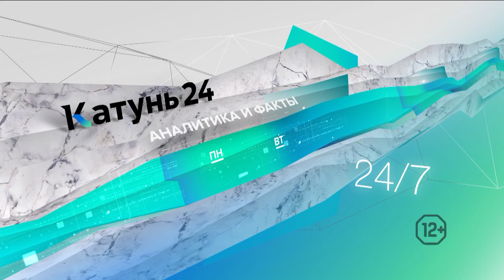Новости Алтайского края 11 ноября 2022 года, выпуск в 6:05